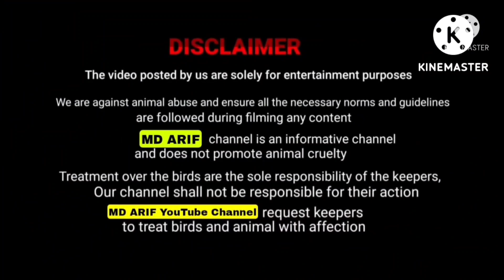top quality hyped 8 mahine ke bacche available hai (7208721876)(8108901789)